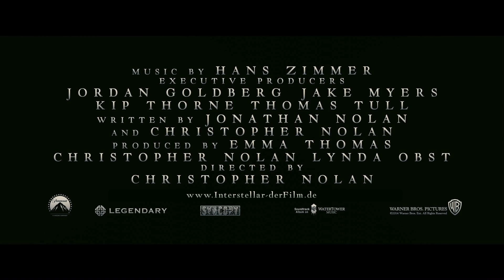"Interstellar" | TRAILER 3 & INFOS Deutsch German [HD]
Links für Smartphones und Tablets:
4QF48gj9bZn5eVqjdaz-P3

Titel: Interstellar
Deutscher Kinostart: 06. November 2014
Lauflänge: -
Altersfreigabe: -
Im Verleih von Warner Brothers

"Interstellar" | TRAILER & INFOS Deutsch German [HD]

ZWEITKANAL